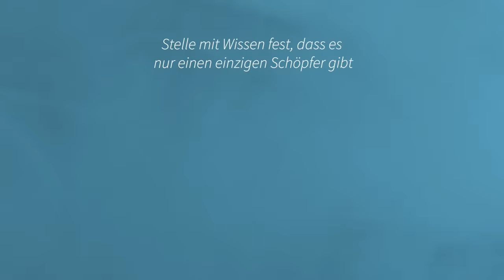REDLION x HALALFLOWRITER - IMAN (Official Iman TV Season 3 Theme)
100% Stimme, keine Instrumente. IMAN von REDLION und HALALFLOWRITER jetzt online auf Spotify, iTunes, Apple Music, YouTube, Deezer, Tidal und allen weiteren Streamingplattformen.

► Ihr wollt das Projekt unterstützen?

Titel: IMAN
Artist: REDLION
Feature: @HALALFLOWRITER
Recorded: REDLION
Background Vocals: Vocal Tunez
Produced by: REDLION
Label: Straight Path Records

► Lyrics:

-PART 1 REDLION-
Fang an aktiviere deinen Verstand
Der Glaube an Gott ist rational
Komm ran debattiere mit Iman
Bring deine Beweise wenn du es kannst

Du sagst, dass Gott hier gekreuzigt starb
Erhaben ist Er über was ihr sagt
Der Glaube ist leicht, Ein Gott, eine Botschaft,
Schau dir den Weg der Propheten an

Schau auf die Trennung von den zwei Meeren
Und die Konstellation der Sterne
Schau auf die Stabilität der Berge
Stabilisieren die ganze Erde

Begreife die Fähigkeit alles zu lernen
6 Millionen Kilometer lange Nerven
Im Körper von jedem einzelnen Menschen
Wieviele Gaben soll er uns schenken

Bis du verstehst…?

-HOOK-
Wenn es wirklich kein Schöpfer gibt..
Dann erklär mir die Welt
Erkläre mir die Schöpfung Der Galaxien..

Dann erkläre mir den Wechsel von Tag und Nacht
Ist das nicht alles Allahs Allmacht

-PART 2 HALALFLOWRITER-
Wenn die Zeichen dich verneinen
Und die Wahrheit dich erreicht
Jede Zelle in deinem Körper lebt und dient dir als Beweis

Du schließt die Augen ohne Grund
Sag hast du keine Vernunft
Du meinst Ursprung all der Wunder ist für dich Mutter Natur

So wie jeder Herzschlag deine Seele umarmt
Du denkst du bist stärker, doch diese Leere raubt deine Kraft
Iman ist ein Fernglas also weite deinen Horizont
Und lass die Zweifel denn die Schöpfung ist klar

-BRIDGE REDLION-
Stelle mit Wissen fest, dass es nur einen einzigen Schöpfer gibt

-BRIDGE HALALFLOWRITER-
Du wurdest geboren, nur um Ihm zu dienen
Noch ist nichts verloren, folge Seinem Deen